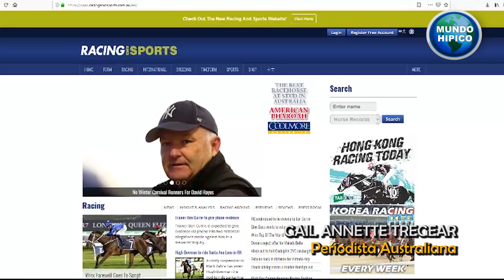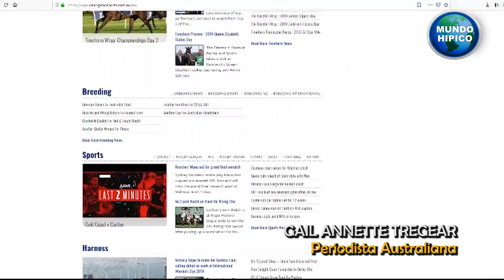Mundo Hípico - Winx